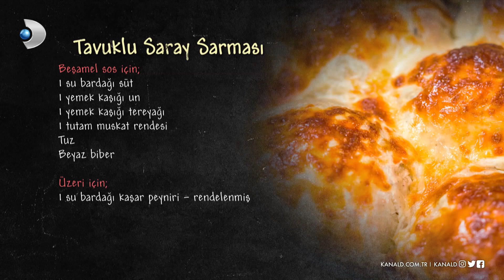Arda'nın Ramazan Mutfağı - Tavuklu Saray Sarması Tarifi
Arda'nın Ramazan Mutfağı programının 7 Mayıs 2019 Salı günü yayınlanan bölümünde Arda Türkmen'in yaptığı "Tavuklu Saray Sarması" tarifi!

Tavuklu Saray Sarması

Malzemeler:

1 yemek kaşığı zeytinyağı

2 adet tavuk göğüs - kuşbaşı doğranmış

2 adet yufka

2 yemek kaşığı zeytinyağı

1 adet patates - küçük küp doğranmış

1 adet havuç - küçük küp doğranmış

1 adet kabak - küp doğranmış

1 adet soğan - yemeklik doğranmış

3 diş sarımsak

1 su bardağı bezelye

1 yemek kaşığı domates salçası

1/2 su bardağı su

1 yemek kaşığı tereyağı

Tuz/Karabiber

Beşamel sos için:

1 su bardağı süt

1 yemek kaşığı un

1 yemek kaşığı tereyağı

1 tutam muskat rendesi

Tuz

Beyaz biber

Üzeri için:

1 su bardağı kaşar peyniri